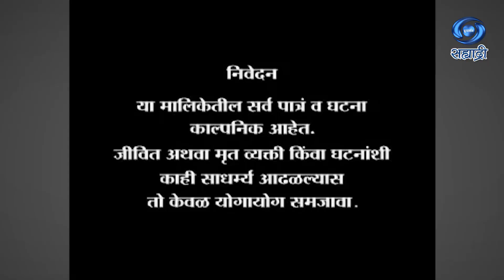Vamanashram | Serial | वामनाश्रम | Ep 03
कथा - पटकथा - संवाद - अशोक समेळ
संगीत - अर्णव चटर्जी
कार्यकारी निर्माता - सावित्री बोडाला / किशोर चंद्रा बोडाला
निर्माता - बसिन सिकंदर
दिग्दर्शक - दासबाबू
A story of a sincere non corrupt teacher called waman and his successful corrupt son who ends his father's life thinking that is no place for such principled men. They can exist only in the form of memoir.
DD Sahyadri
Doordarshan Mumbai
Sahyadri Marathi
Show : ' Vamanashram '_' वामनाश्रम '
Artist : विक्रम गोखले
फैयाज
अशोक समेळ
विजय गोखले
प्रमोद पवार
संग्राम समेळ
भाग्यश्री राणे
संजीवनी समेळ
अमित समेळ
समीर देशमुख
शिरिष घाग
प्रतिमा अमृते
मिना सोनावणे
आणि इतर
Social Media Operator : सई सागर मांजरेकर
Producer Director : बसिन सिकंदर / दासबाबू